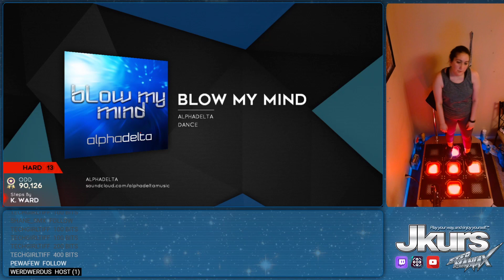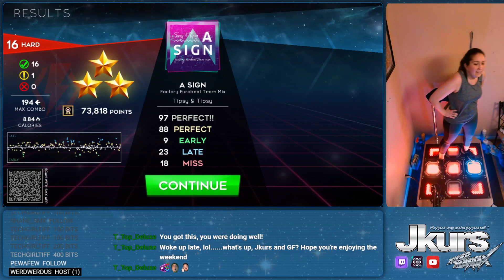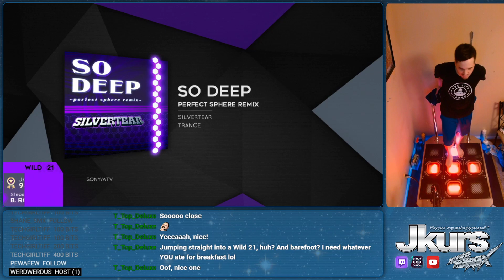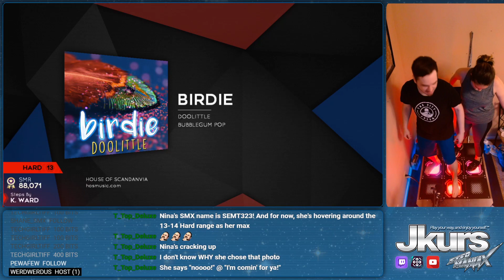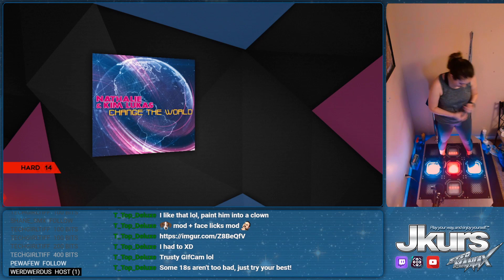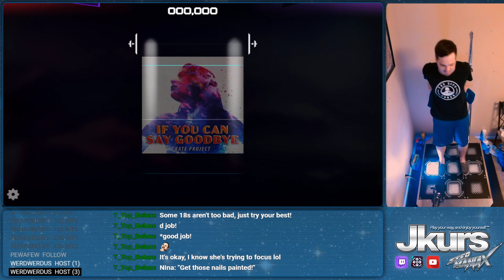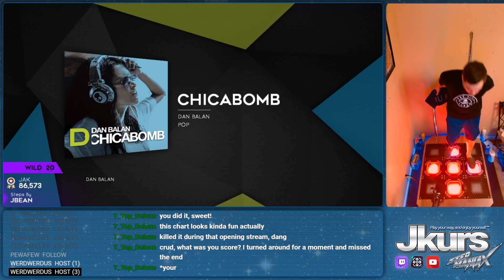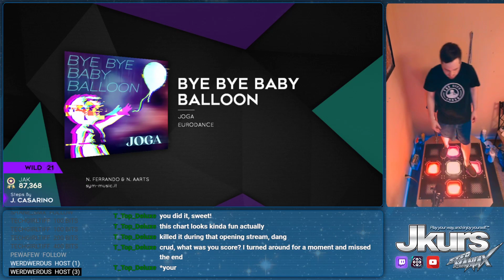Girlfriend Plays StepManiaX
a pretty silly stream I had with my girlfriend, including our dog! We also attempted a single pad team mode.